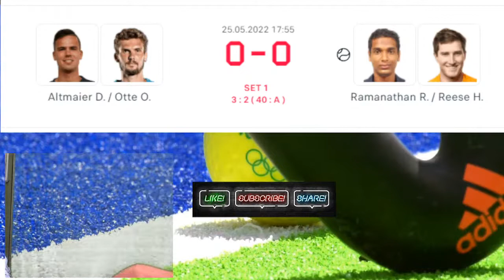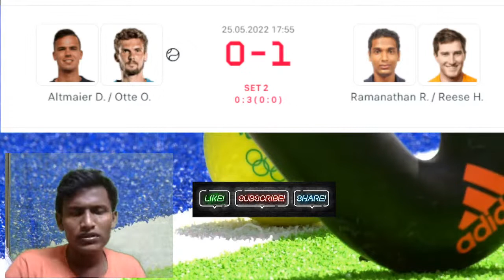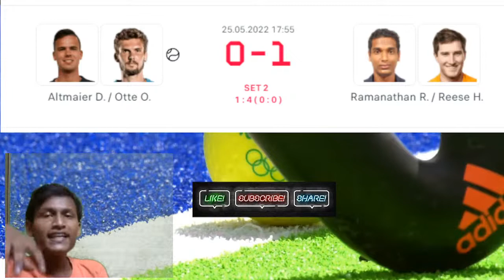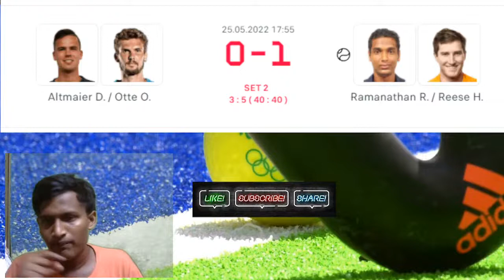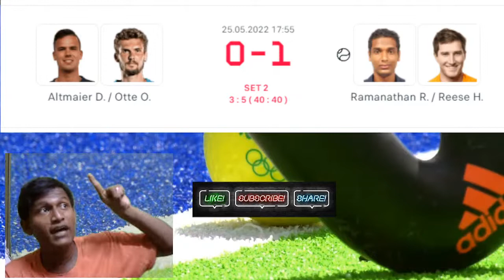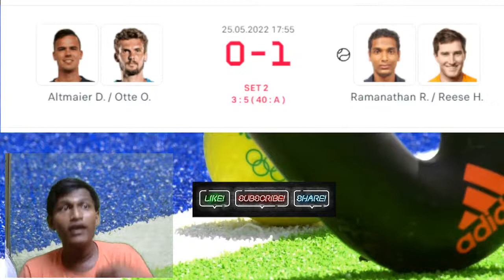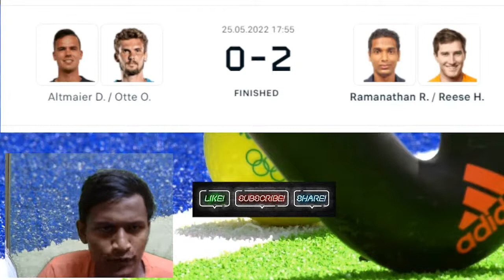🔴LIVE FRENCH OPEN 2022 RAMKUMAR RAMANATHAN WATCH ALONG 😍🔥